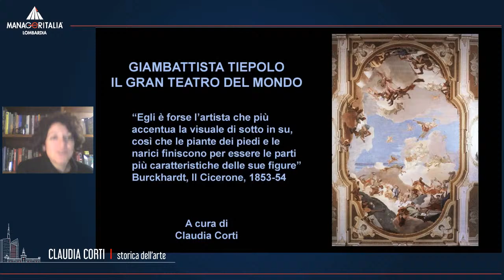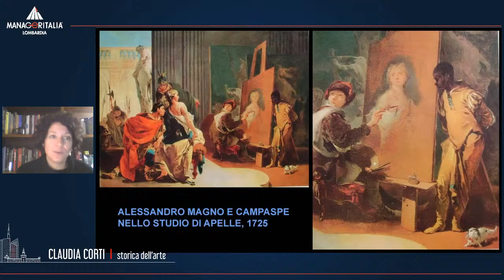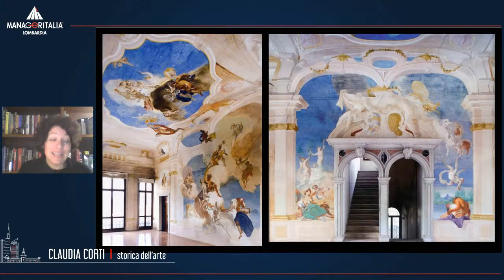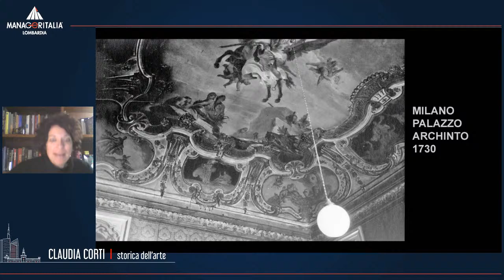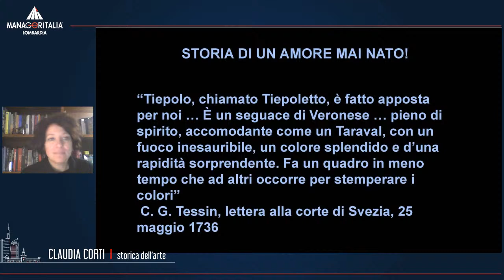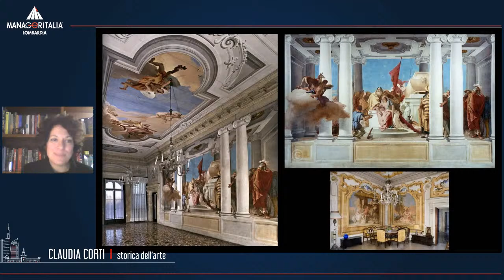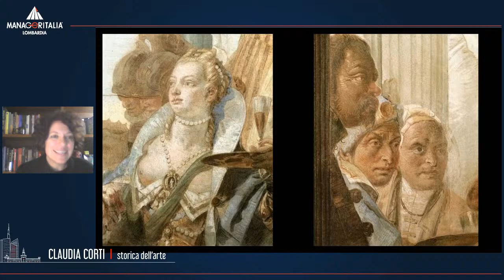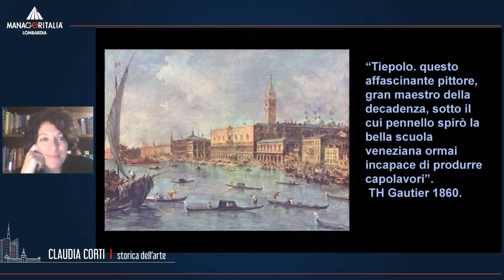Va in scena la fantasia: Giambattista Tiepolo